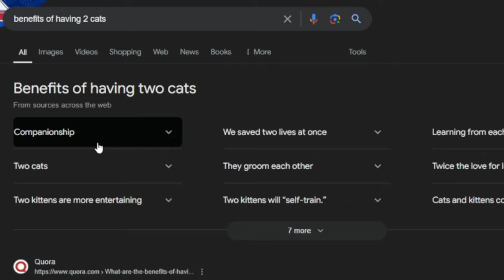The Name Is Prime... Optimus Prime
Meet the latest member of the group.